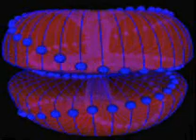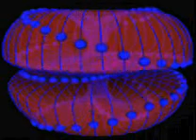2009-10-3 2/6 UFO TECH ZPE Principles Nassim Haramein A New Solution to Einstein's Field Equation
James Martinez has had Free Energy guests-Dr Steven Greer, Bedinin, Edmund Storm-on Cold Fusion LENR on below and talks about Cold Fusion ending the Federal Reserve care of China he was told, Bob Neveritt is also very thought provoking stimulating